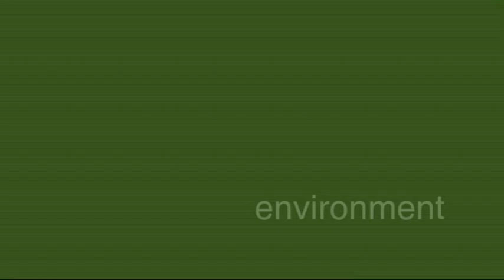Dr James Ebdon from the University of Brighton talks about water pollution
Dr Ebdon, works as a researcher in the School of Environment and Technology at the University of Brighton.

In this research he has developed a test that can accurately identify the presence of human faeces in water supply. It costs only a few pounds, can be used in the field and gives results in a day. It could be an invaluable tool for public health programmes in developing countries.

Dr Ebdon found a strain of the bacterial species, Bacteroides ovatus, among the human waste that his team tested in sewage works. This bacterium (GB124) is about one-thousandth of a millimetre wide, lives in the human gut and leaves the body in faeces. It is harmless to humans and could now prove vitally important.